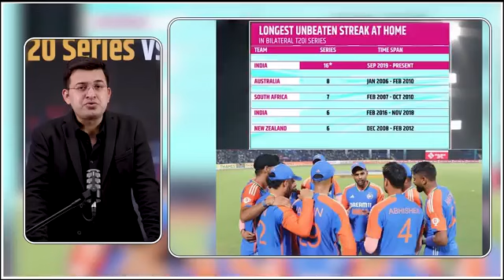INDvsBAN: India Won the T20I Series against Bangladesh, Nitish, Rinku fire India to series-clinching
IND vs BAN : India Won the T20I Series against Bangladesh, Nitish, Rinku fire India to series-clinching